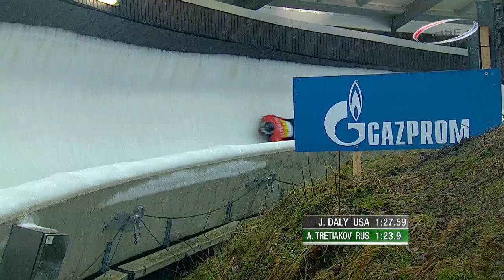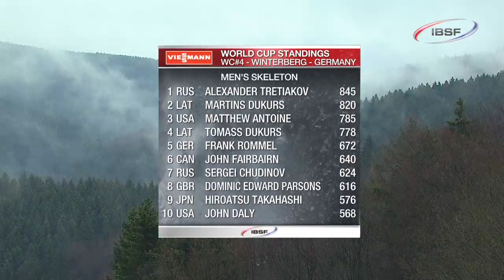FIBT | Men's Skeleton World Cup 2013/2014 - Winterberg Highlights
Latvia, Russia and the United States each had two sliders in the top six. Martins Dukurs finished two runs down a rain-soaked Winterberg track in 1 minute, 54.93 topping the field by more than a second. His brother Thomass was second, while the World Cup leader, Alexander Tretiakov of Russia, was 0.34 seconds back for third.